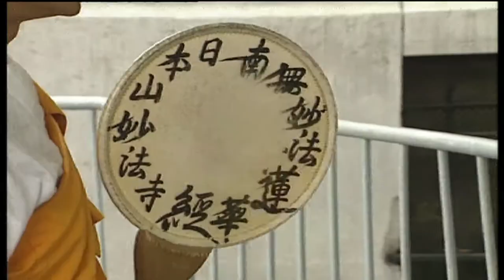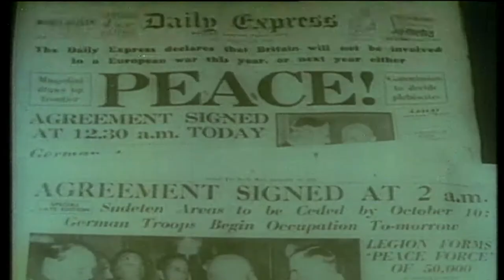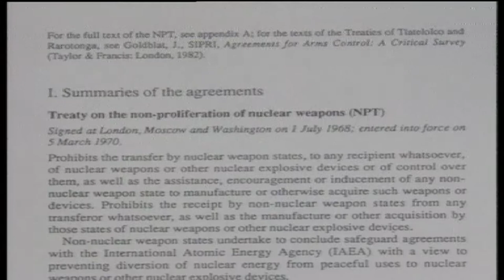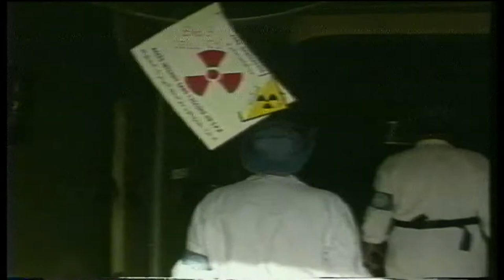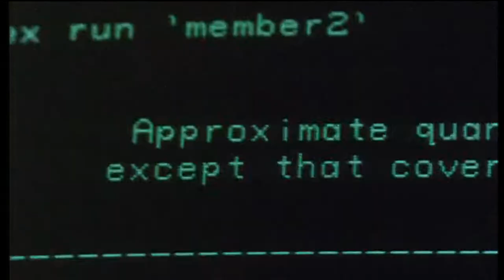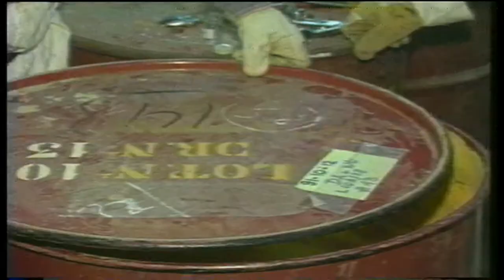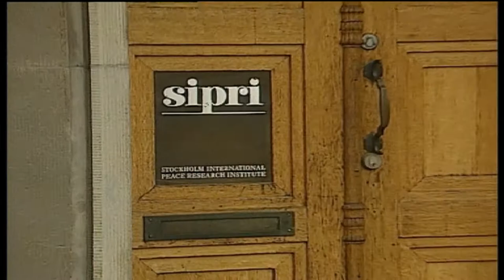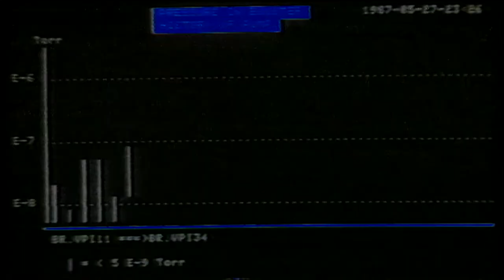MEGABOMBES ou le danger de la proliferation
Un reportage sur le démantèlement de armes nucléaires soviétiques et du danger de la Proliferation nucléaire